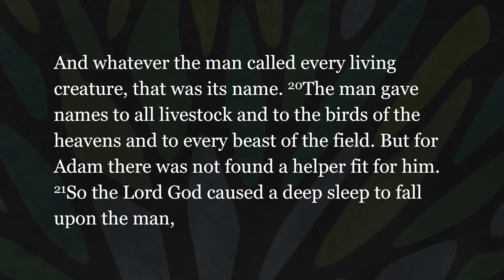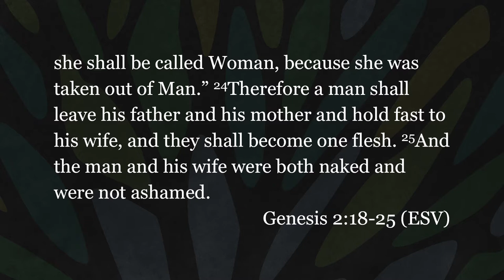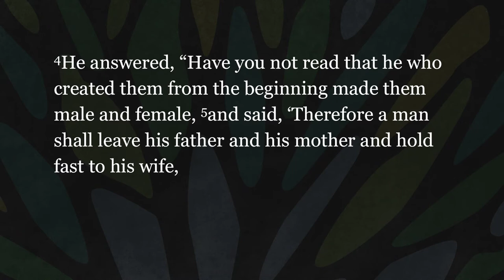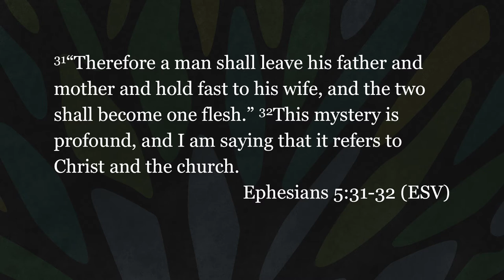10/9/16 - Beginnings: The First Wedding